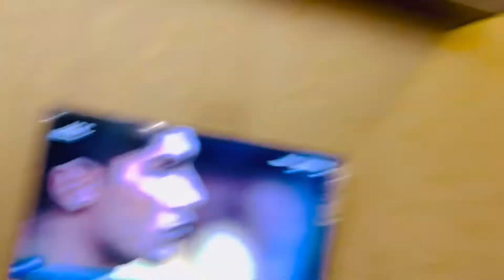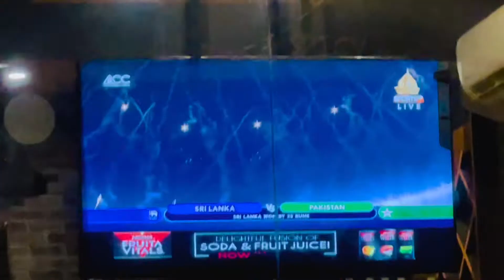Pakistani Fans Reactions During the Match 🤍💚